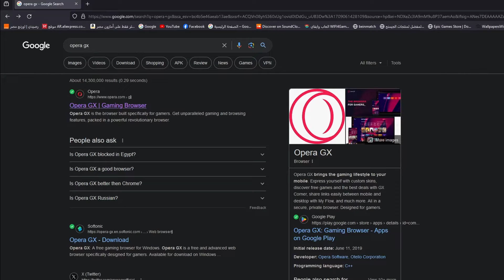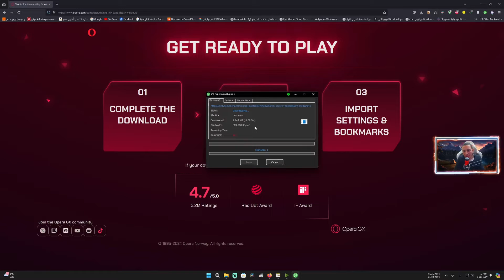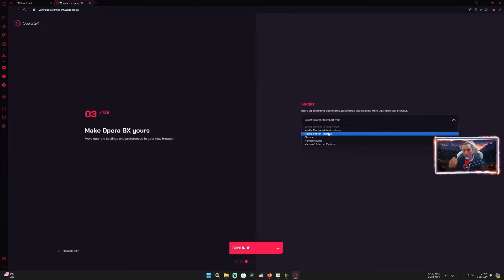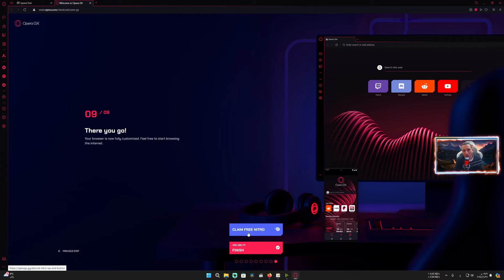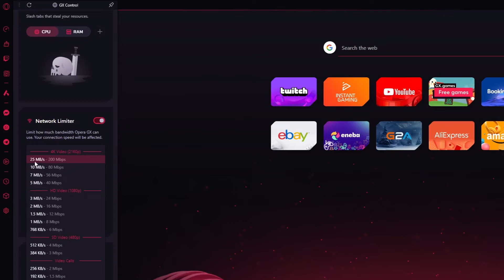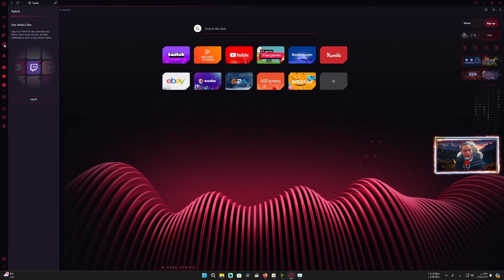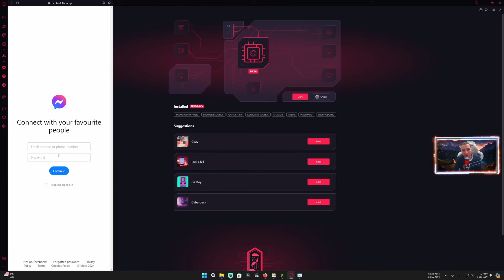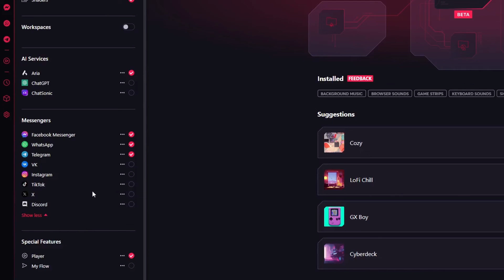طريقه تثبيت متصفح Opera GX المحجوب فى مصر (المتصفح المثالى للأجهزه الضعيفه)